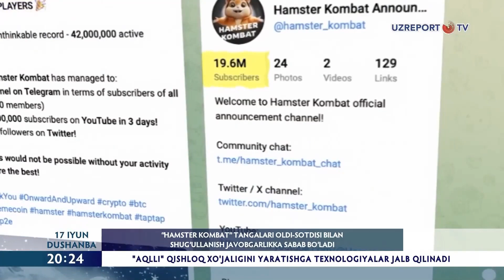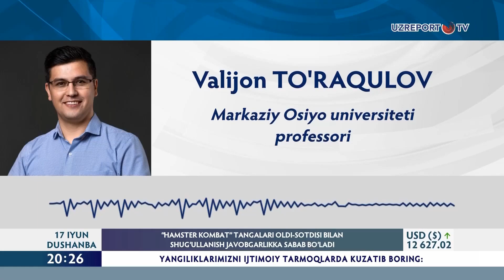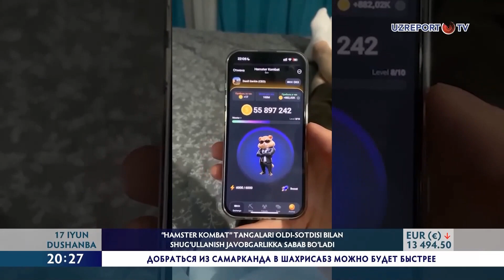"Hamster kombat" tangalari oldi-sotdisi bilan shugʻullanish javobgarlikka sabab boʻladi